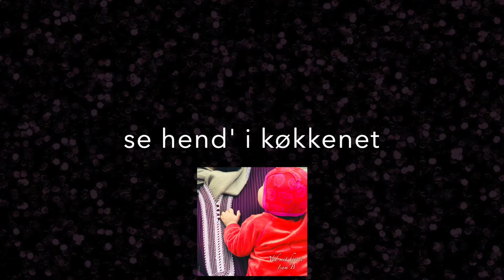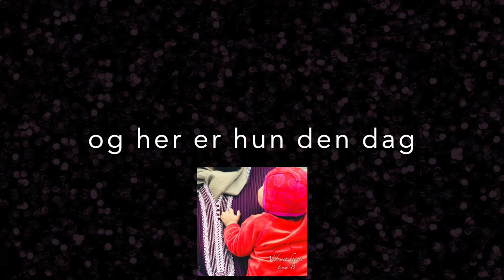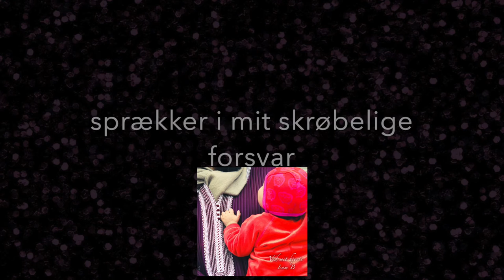Isam B | Ved mit hjerte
Den nye single, "Ved mit hjerte" handler om kvinderne i mit familiealbum og er skrevet sammen med Jonas H. Petersen fra Hymns from Nineveh og produceret af Anders Stig Møller.

Jonas har altid godt kunnet lide Jakob Knudsens linjer “Alle gode navne, som bedst jeg ved/moder, søster, elskte, min kærlighed” fra salmen “Se nu stiger solen”, og da jeg havde givet ham stikordet ‘familiealbum’, tænkte han, at man kunne bygge en sang op omkring disse navne. Herved kunne man folde kvindernes styrke og mod ud i billeder, som et familiealbum, man tager frem i hjertet i taknemmelighed, ligesom Knudsen på en måde selv gør i sin salme. Vi låner salmens tyngde og forener den med en popsangs lethed i en hyldest til den måde, vi kan bære hinanden på i (familie)relationer; sommetider bare ved at findes og være der for hinanden. Og - for mig at se - er sangen også en anerkendelse af kvinders styrke og mod generelt: “Verden er heldig, for hun findes i verden”.

Tekst: Jonas Haahr Petersen, Isam Bachiri, Anders Stig Møller, Jakob Knudsen
Musik: Jonas Haahr Petersen, Isam Bachiri, Anders Stig Møller, Oluf Ring.

Produktion: Anders Stig Møller,
Mix: Anders Stig Møller, Caspar Hesselager
Master: Caspar Hesselager.
Grafik: Areeb Siddiqi (Qi Foto)

(Lyrik)
Her er min mor,
kvinden som bar mig,
lissom hun bærer
byrder for andre

se hend’ i køkkenet,
smile I blitzlys
selv om hun helst vil
lyse for andre

Jeg gemmer det ved mit hjerte
billedet af hende
gemmer det ved mit hjerte
det, der ik' må forsvinde.
Ta’r det frem, når jeg mærker
sprækker i mit skrøbelige forsvar
mod de ting,
jeg kæmper imod,
med hendes mod
i mit blod.

Her er min søster,
I studentervognen.
Husker tørklædet dufted’
af styrke og roser.

Og her er min datter,
i mine arme,
og her er hun den dag
hun lærte at cykle.

Verden er heldig,
for hun findes i verden!
På de mørkeste himle
er hun min stjerne!

billedet af hende
mod de ting,
jeg kæmper imod
jeg kæmper imod.
“Alle gode navne som bedst jeg ved
Moder, søster, elskte: min kærlighed”
billedet af hende
mod den støjende tid,
jeg kæmper imod,
jeg kæmper imod
med deres mod
i mit blod.